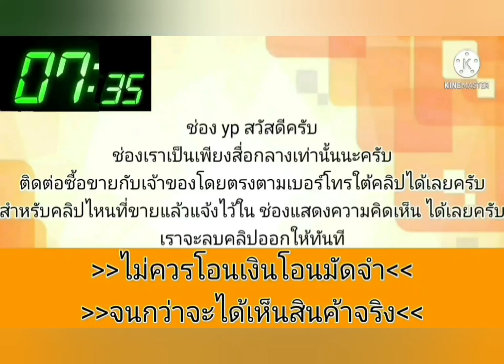honda💥 รถบ้านๆเดิมๆ🎉ราคาถูก💧👉ไว้ขับกันแดดกันฝน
2001 Honda civic

฿35,000

(อ่านรายละเอียดให้จบก่อนนะครับ ) ฝากขายฮอนด้า City เครื่อง 1.5 เครื่องดีช่วงล่างโคตรดีแอร์เย็นภาษีเต็มน็อตไม่ขยับหน้าหลังเดิมสีสวยตามรูปแต่รถคันนี้เจ้าของเดิมเป็นคนจีนกลับประเทศไปแล้วเล่มชุดโอน มีพร้อมแต่ไม่สามารถโอนได้หรือคนที่สนใจเอาไว้ขับส่งลูกไปโรงเรียนโคตรประหยัดเลยคันนี้ สนใจรายละเอียดโทรมาสอบถามได้นะครับo8o445o818